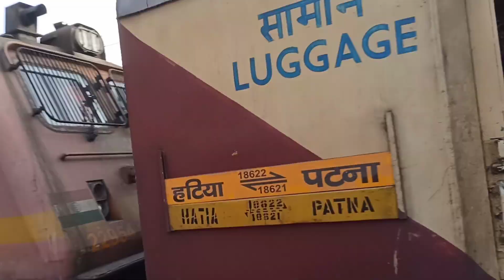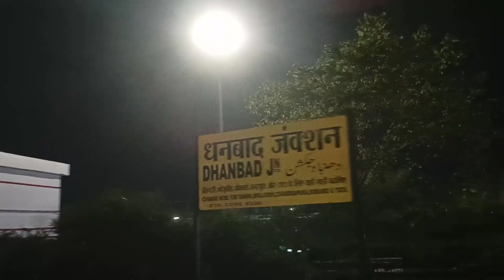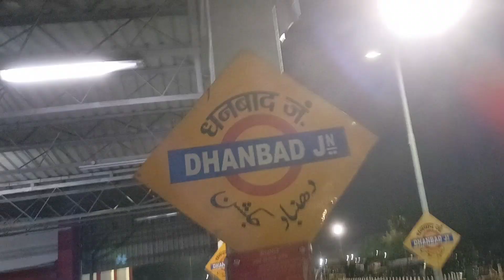traveling be like a bag🔥 general coach|| Afsar vlogs••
😟 General coach struggle in bihar Janki Express.

🆔(Business)
____Please Leave a Like it's really helpful for improving my content

Important Notice- Permission has been taken from all the peoples shown in this video to upload